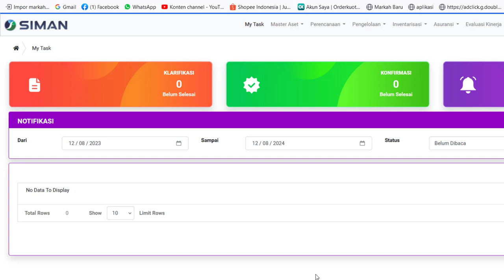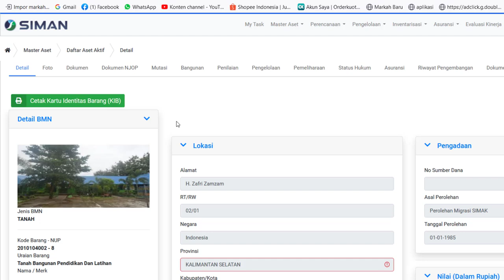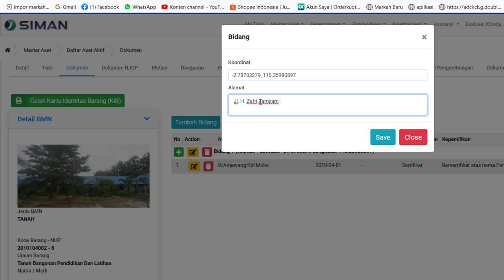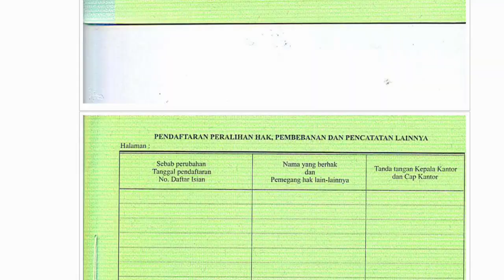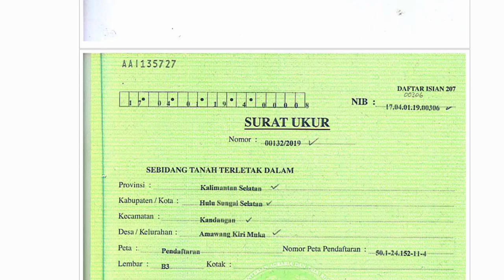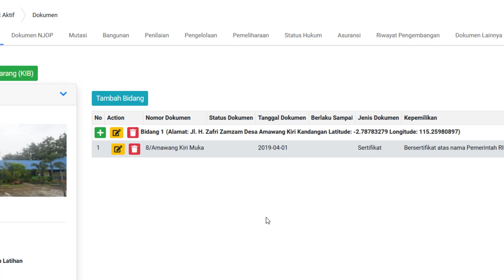Cara Mengisi/Melengkapi Dokumen & Nomor Identifikasi Bidang (NIB) Tanah di Siman V2 Tahun 2024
Cara Mengisi Melengkapi Dokumen  dan Nomor Identifikasi Bidang (NIB )Tanah di Siman V2
Catatan Pentingnya:
1. Jika nanti seiring perjalanan waktu ada pemuktahiran dan perubahan dari SIMAN V2 baik menu atau sistemnya mungkin caranya bisa menyesuaikan update terbaru.
2. Untuk Petunjuk Panduan Manual RKBMN secara umum di sini
3. Cara Mengisi Luas Dasar Bangunan, Tidak Bisa Tambah, Edit & Gagal Simpan Lantai di Siman V2 Thn 2024 di sini
6. Jangan lupa selalu berkoordinasi dengan KPKNL setempat atau Koordinator BMN di wilayahnya masing2.